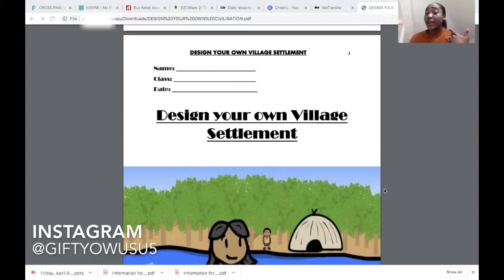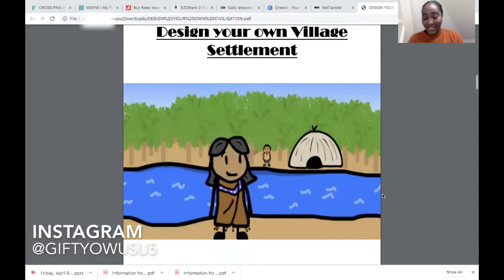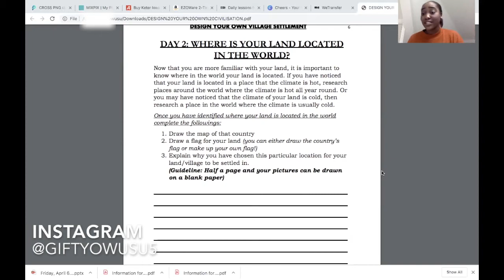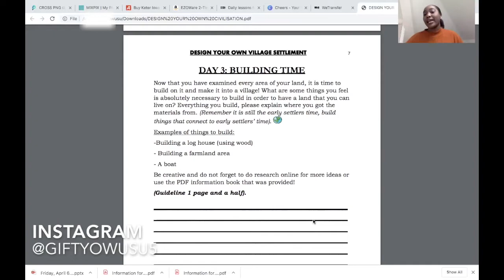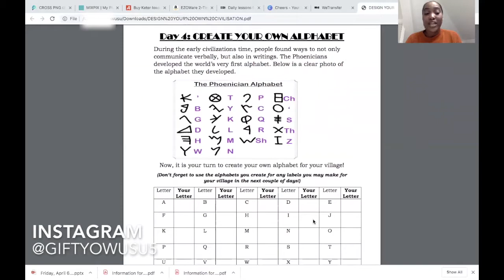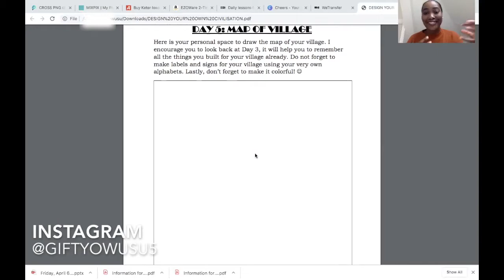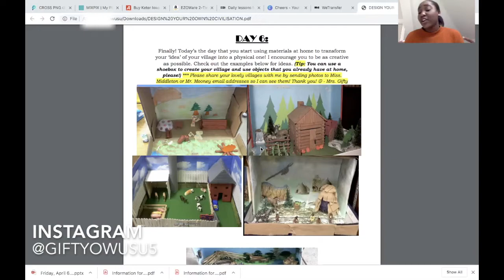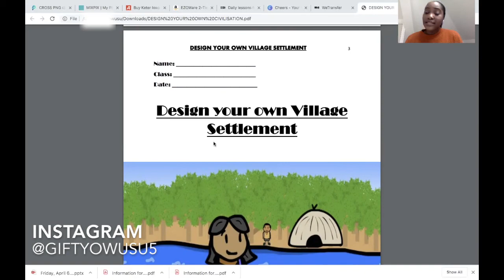FUN GEOGRAPHY/HISTORY PROJECT FOR TEACHERS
// FUN GEOGRAPHY/HISTORY PROJECT TEACHERS

Hi everyone! I created this Geography/History project for my students and I wanted to share it with you all for extra resources.

If you have any questions don't hesitate to message me!

// G I F T Y
I’m Gifty and I am a full-time teacher in London, UK. I am super excited to share my experiences with you as a teacher! I love Jesus, my family, education and children! I am on a mission to share all my knowledge I have so far in teaching with all teachers on YouTube!